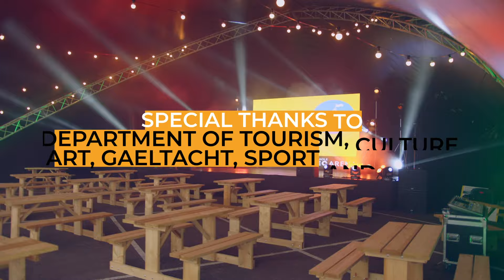August Line up at Inside Out at the Gleneagle INEC Arena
The concerts will take place on a specially constructed outdoor stage located on grounds adjacent to the Gleneagle INEC Arena. In line with government guidelines, 200 tickets will be available per gig sold in pods of six.  The series of gigs is being funded by the Department of Tourism, Culture, Arts, Gaeltacht, Sport, and Media under the Live Performance Support Scheme (LPSS).To see full August line up and to purchase tickets Pilot Shows FAQs